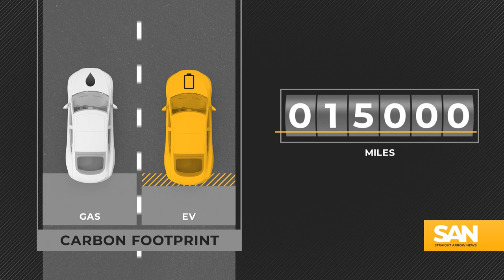How would mass EV adoption impact the environment? And is it feasible?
In the pursuit of climate goals, transitioning from gas-powered automobiles to electric vehicles (EVs) has emerged as a key strategy. But a closer examination reveals complexities surrounding the environmental benefits and feasibility of mass EV adoption.